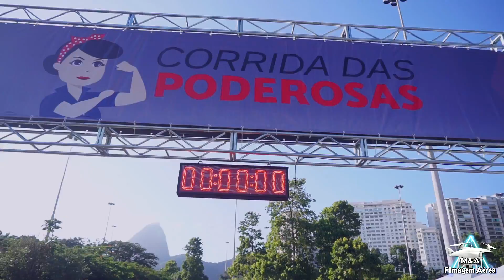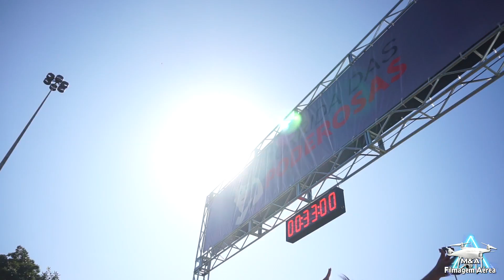Corrida das poderosas no Flamengo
Filmagem da corrida das poderosas no flamengo rj